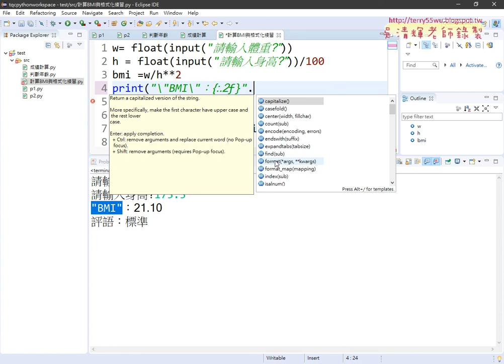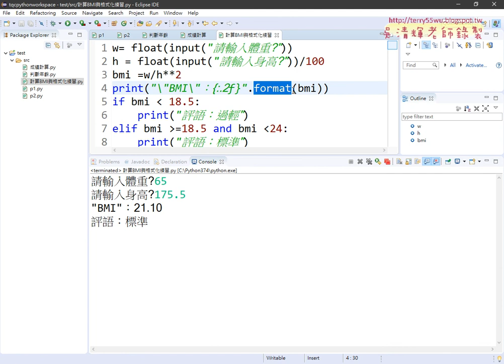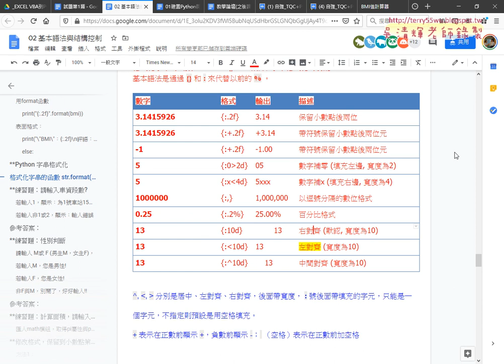07 用FORMAT格式化到小數點第二位